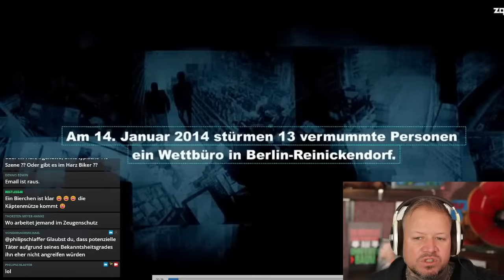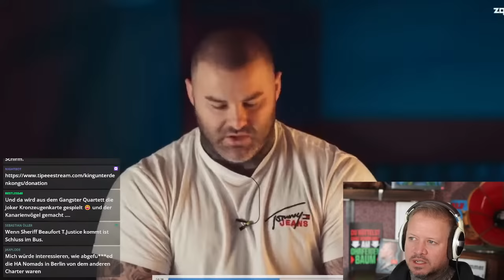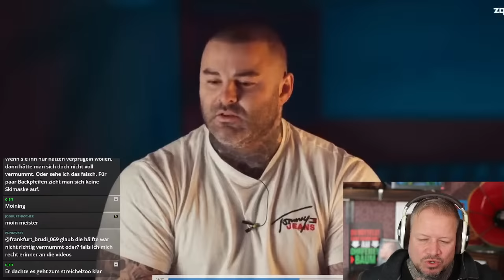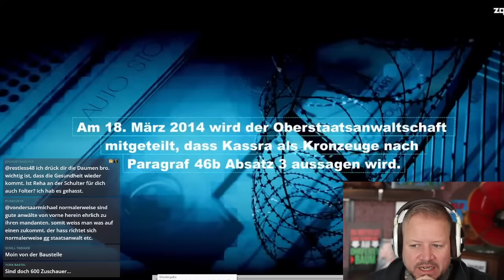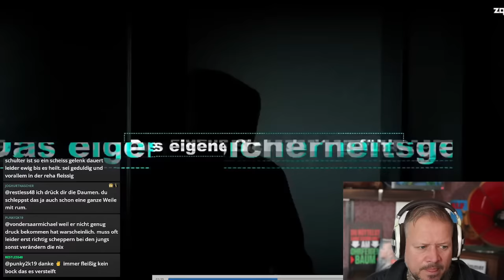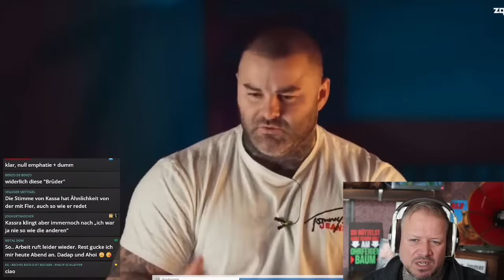Out In Bad Standing | Die Kassra Zargaran Story | Hells Angels | Teil 1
Quelle: Zqnce

✅  King unter den Kongs Shop - Shirts, Hoodies & Buch

Werbung Ende!

Verein:
✅  gemeinnütziger Verein Extremislos e.V. – AntiGewalt & De-Radikalisierung

Philip
(Wenn Du bis hierher gelesen hast  = Ehrenmensch)